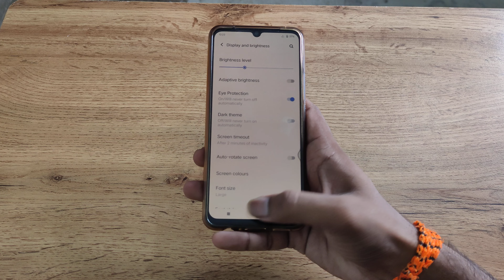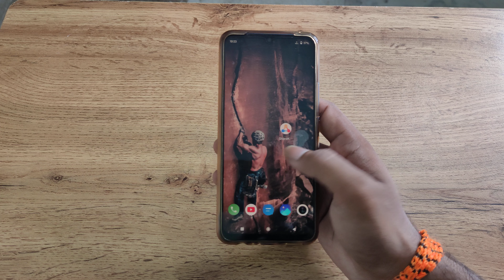IQOO Z6 44w enable eyes production, how to enable eyes production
eyes production in redmi phone
eye comfort in Samsung
how to enable my eyes only on snapchat
how to enable eyesight in subaru
IQOO Z6 44w enable hiden featurs settings
IQOO Z6 44w tips and trick settings
IQOO Z6 44w secret settings